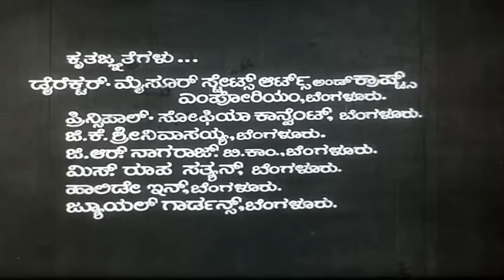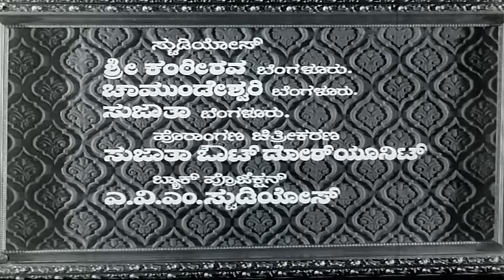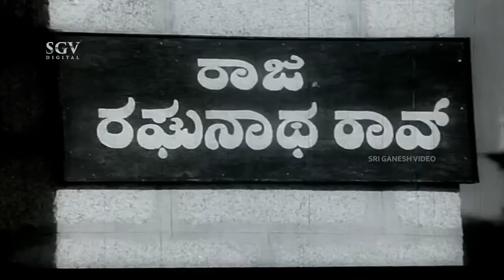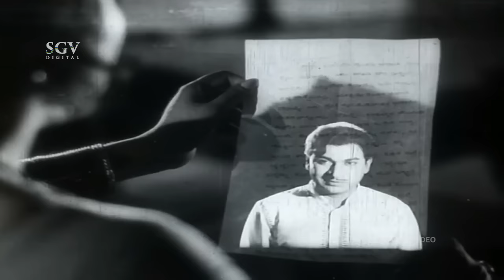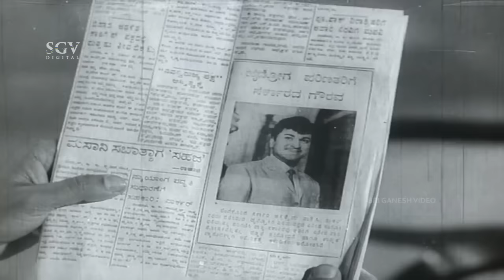Kula Gourava - ಕುಲ ಗೌರವ Kannada Full HD Movie | Dr Rajkumar (Triple Role) | Jayanthi | Bharathi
Watch Dr Rajkumar, Jayanthi and Bharathi's Kula Gourava Kannada Full Movie ( Black and White). On SGV Digital - Kannada Full Movies YouTube Channel.

Starring: DrRajkumar (Triple Role), Jayanthi, Bharathi, Narasimharaju, Balakrishna, Mahadevappa, Ramamurthy, Nimbalkar, Prasad, Ramachandra, Chethan, Master Ravichandran, Dr Sampath Kumar, Jaya, Jorge Indira, M N Lakshmidevi, Baby Poornima, R Nagendra Rao (GN), Sampath (GN)

Director: Peketi Shivaram
Banner: Sri Eeshwari Productions
Producer:N Veeraswamy
Screenplay: G Balasubramanyam
Dialogue: Chi Udayashankar
Lyrics:Chi Udayashankar, R N Jayagopal, Vijayanarasimha
Year: 1971

1) Naa Haadabeke Nee Kelabeke Song || P B Srinivas    || Chi Udayashankar

2) Yaare Bandavanu  Song || P Susheela    || R N Jayagopal

3) Ondu Maathu Ondu Maathu Song || P B Srinivas, P Susheela   ||R N Jayagopal

4) Raaga Ninnadu Bhaava NannaduSong || P Susheela || R N Jayagopal

5) Naavikanaaro Nadesuvanello Song || P Nageswara Rao  || Vijayanarasimha

6) Ye Hudugi Ye Bedagi Song || P B Srinivas, P Susheela || Chi Udayashankar

Kula Gowrava – ಕುಲ ಗೌರವ1971*SGV